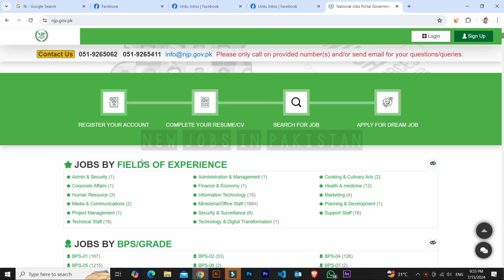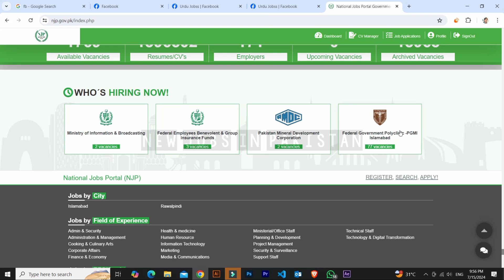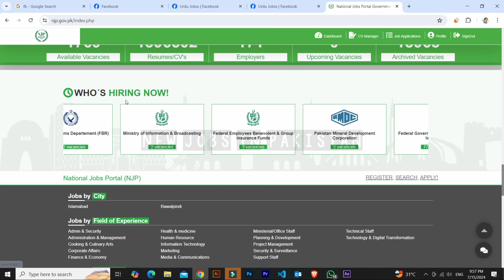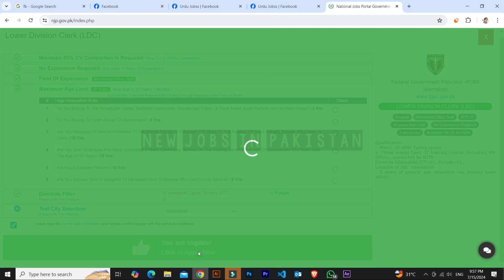FEDERAL GOVERNMENT POLYCLINIC JOBS 2024 | HOW TO APPLY FGPC JOBS 2024 | NEW JOBS IN PAKISTAN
🔴🔴🔴Please read Description:

About this video:

Title: FEDERAL GOVERNMENT POLYCLINIC JOBS 2024 |  HOW TO APPLY FGPC JOBS 2024 | NEW JOBS IN PAKISTAN

ASSALAM MULAIKUM EVERYONE AAJ KI IS VIDEO MAI HUM NAI AAP K SATH HUM NAI FEDERAL GOVERNMENT POLYCLINIC DEPARTMENT KI JOBS SHARE KI HAIN JO K KAM TALEEM WALE HAZRAAT K LIYE BEHTR JOB HAI..IS MAIN APPLY KAISY KRNA HAIN AAP KO STEP BY STEP WOH SAMJHAYA HAIN..